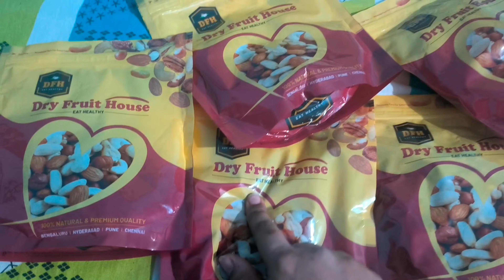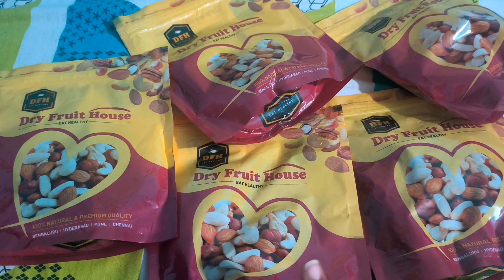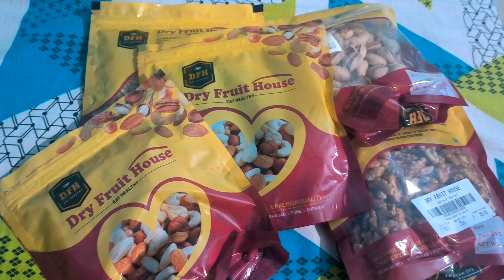Low cost Dry fruits for good health||Eat healthy Be healthy